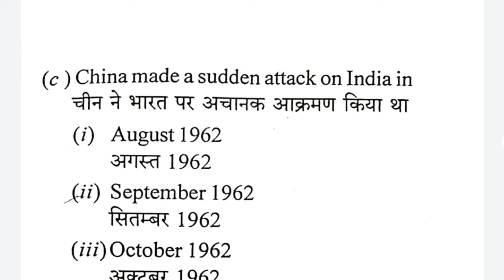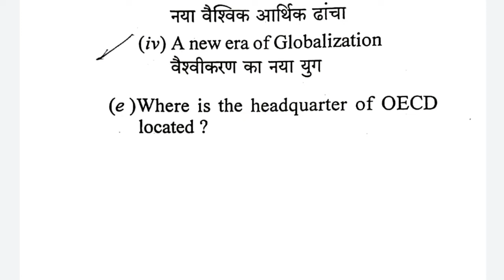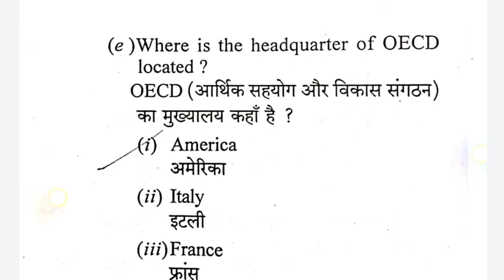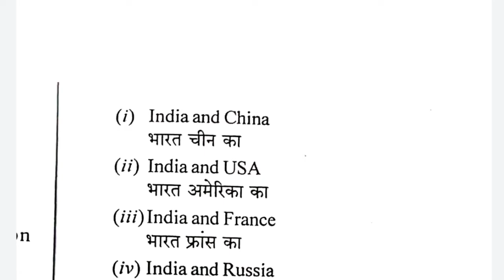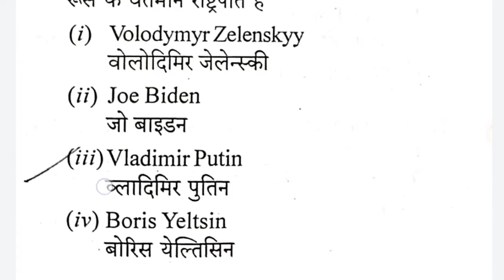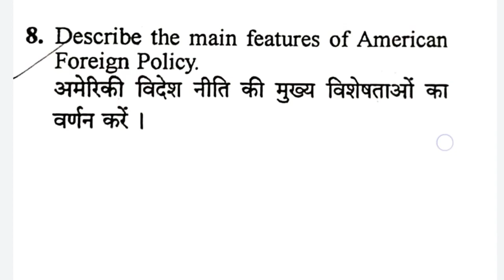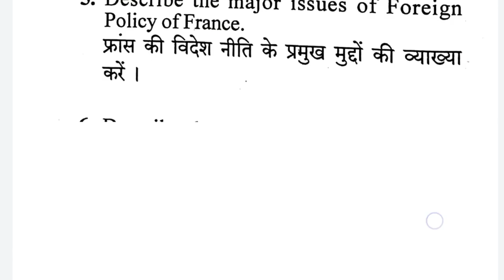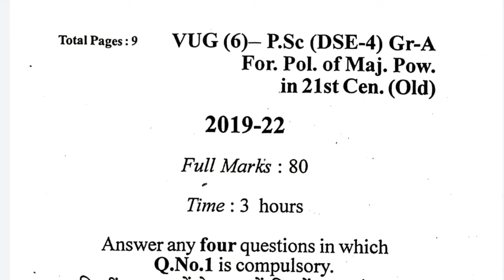political science dse 4, political science dse 4 questions , political science honours 3rd year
semester 6 political science honours, semester 6 political science honours syllabus, semester 6 political science honours core 14, semester 6 political science honours core 13, ba semester 6 political science honours,